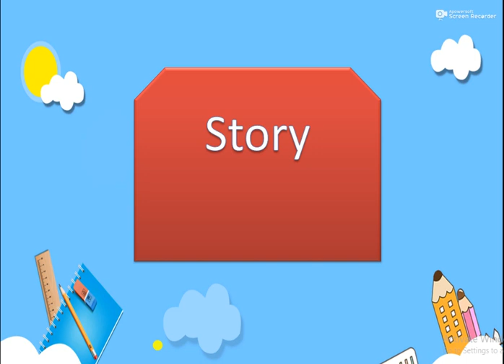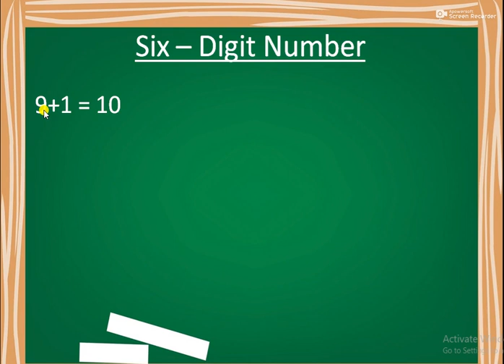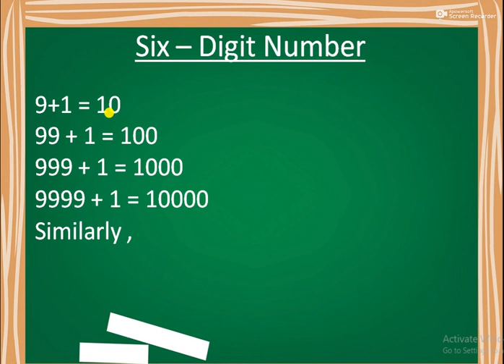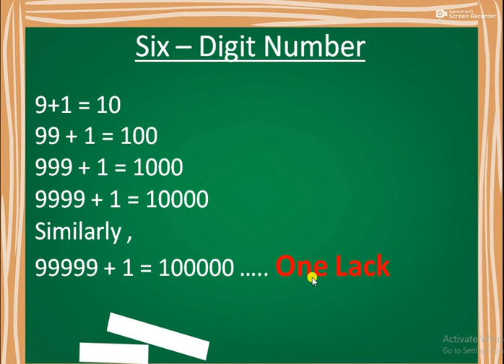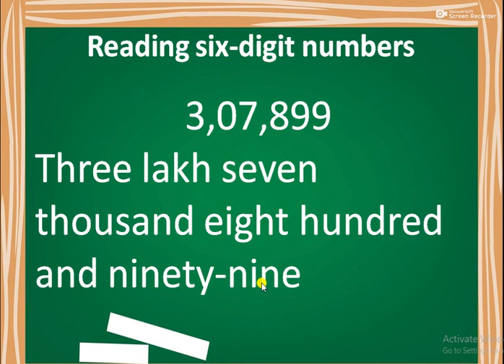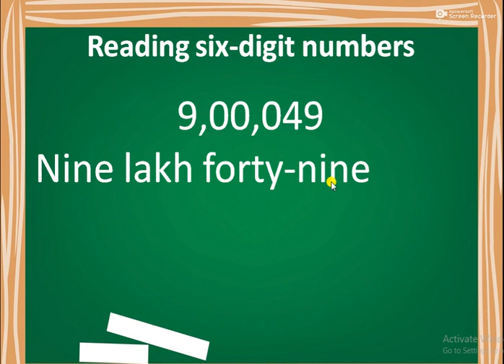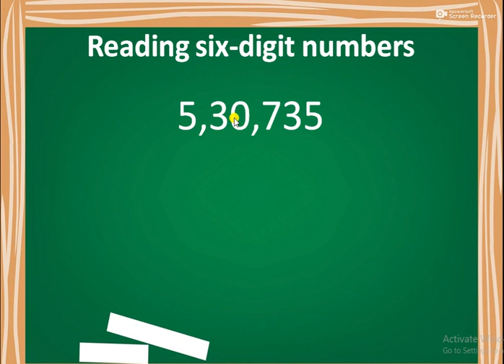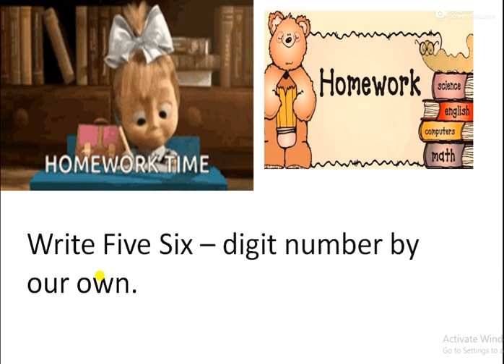STD. 5th Maths Chapter -2 Number Work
Maths
Chapter -2 : Number Work
Introduction of Six - digit Number